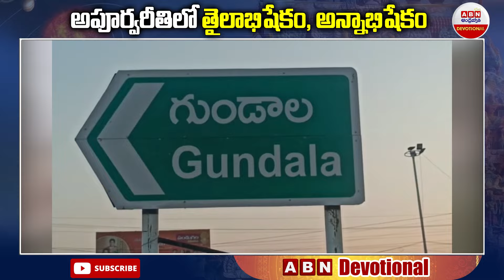Sri Gundala Sri Amba Ramalingeswara Swamy Temple : అపూర్వరీతిలో తైలాభిషేకం, అన్నాభిషేకం | ABN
Sri Gundala Sri Amba Ramalingeswara Swamy Temple : అపూర్వరీతిలో  తైలాభిషేకం, అన్నాభిషేకం | ABN Devotional